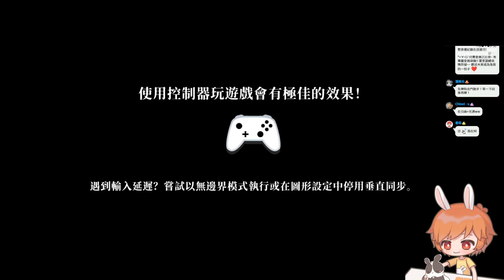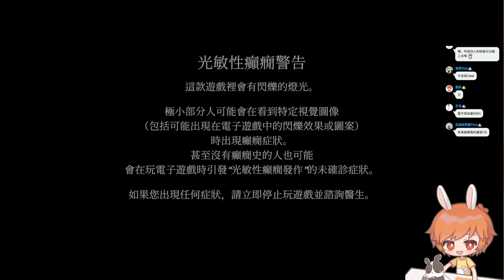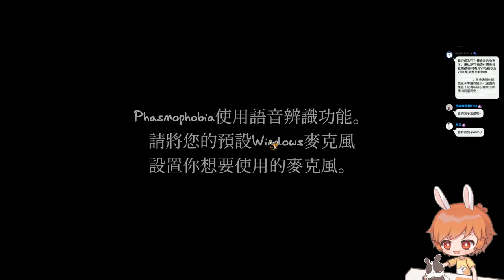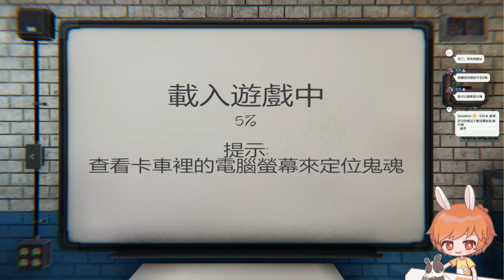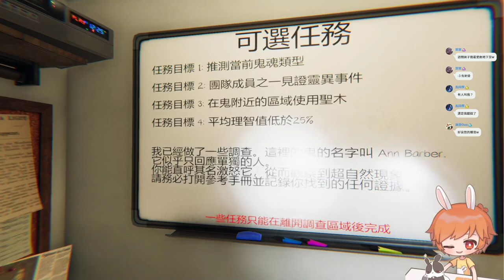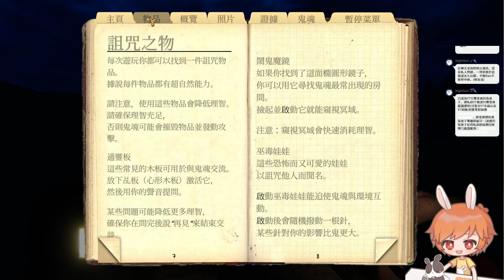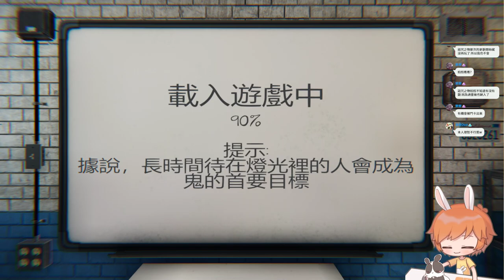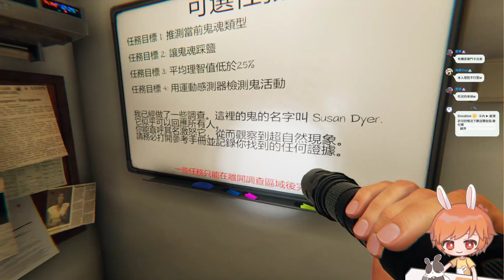【恐鬼症Phasmophobia】 2022 5 2